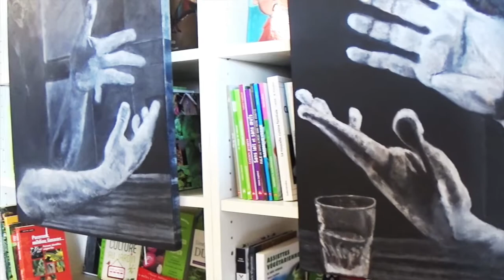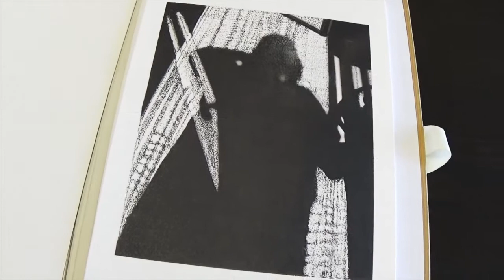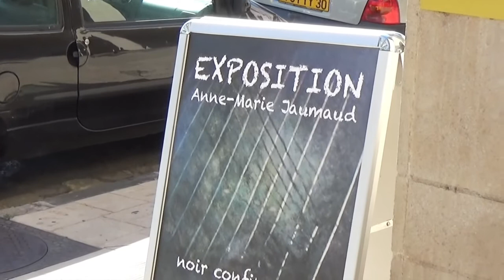"Noir Confinement" exposition Anne-Marie Jaumaud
12-15 septembre 2020
4/5 quai d'Alger à Sète
Huile et pigments sur bois, moyen et grand formats, dessins à l'encre.